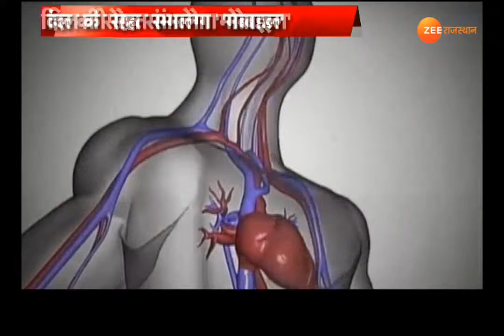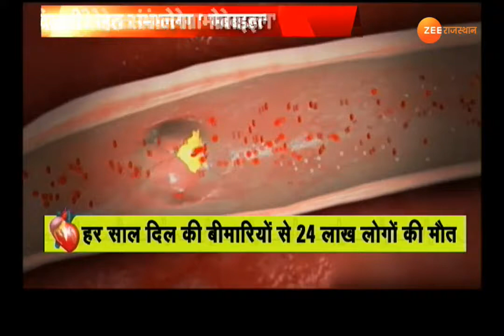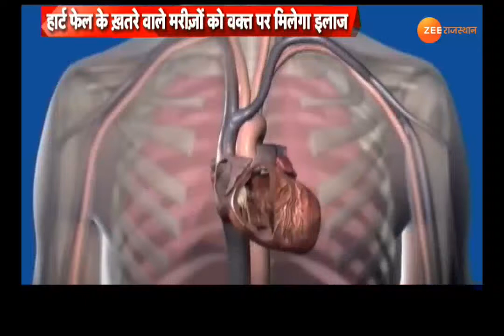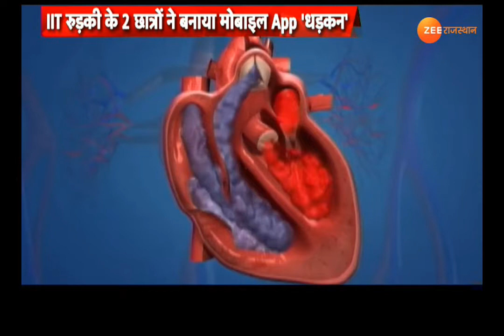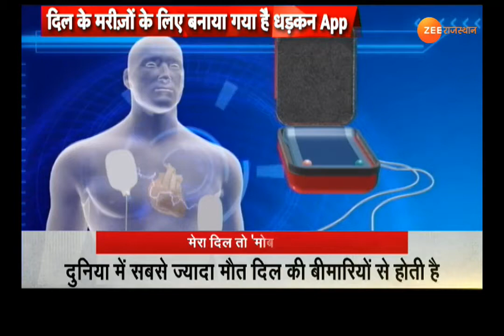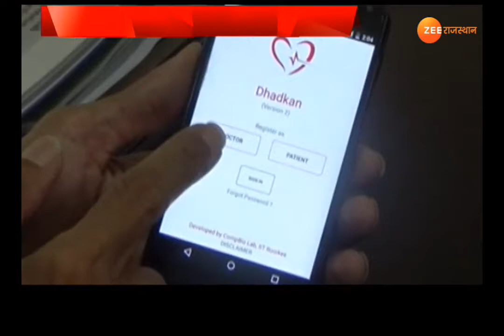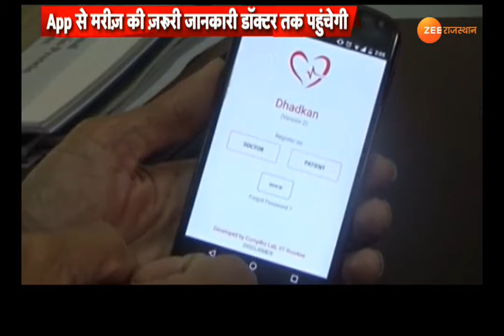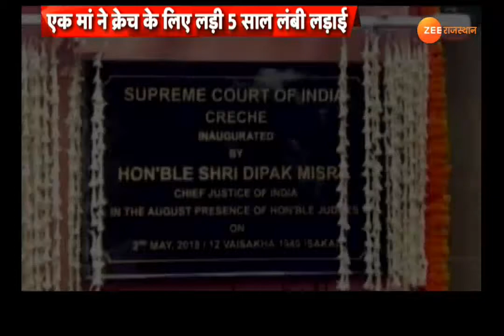ZeeSpecial: मेरा दिल मोबाइल हैं !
About us
Zee Rajasthan News is the most trusted 24X7 regional news channel of Rajasthan backed with expertise of Zee Media and robust infrastructure of news bureaus and news representatives across entire state up to the Tehsil level. Our presence is felt across all key demographics and we have created a significant connect with our target group across metros and the emerging Tier 2 and Tier 3 cities in the state. We have become a dominant player through strong emphasis through news content. Zee Rajasthan News is best resourced to telecast news bulletins covering regional , national and international developments. Further robust availability of the channel at more than 500 cable networks across Rajasthan and 100 % availability on all Digital Networks in Rajasthan which gives our channel a very strong presence across entire state.

On DTH Network You Can Tune Into Zee Rajasthan News on the following Local Channel Numbers:
Airtel - 276
Dish - 818
Tata Sky - 168
Freedish - 4472